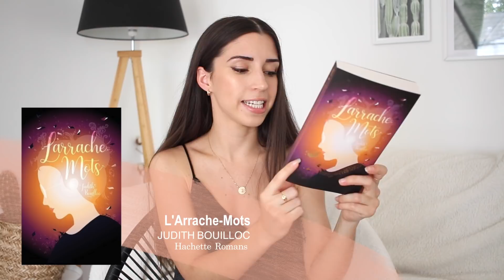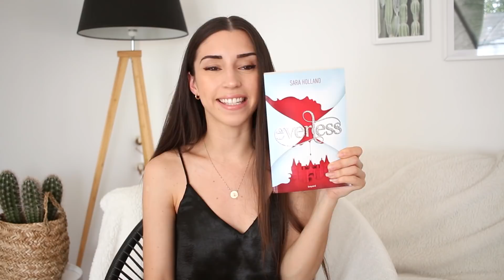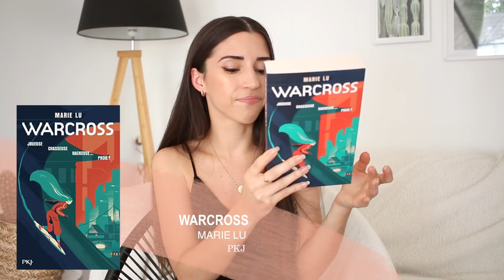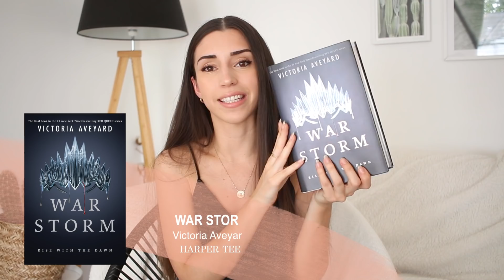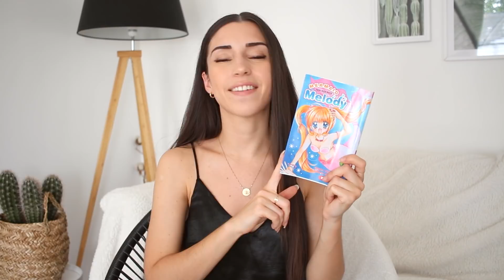CE QUE JE VEUX LIRE CET ÉTÉ ! ☀️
▼ DÉROULE POUR LIRE LA BARRE D'INFO ▼

Enfin, l'été est là, et les journées à bouquiner au soleil (ou à l'ombre pour certains ahah) aussi ! J’avais hâte de vous partager cette vidéo pour vous parler des livres qui me font envie pour ces deux prochains mois ☺️

J'ai également écrit un petit article pour partager avec vous 5 livres que j'ai déjà lus et que j'aurais volontiers relus si je n'avais pas pleiiiin d'autres livres à lire

À côté des livres cités dans la vidéo juste en dessous, j'ai noté à quel moment j'en parle dans la vidéo, comme ça, si seulement certains titres vous intéressent, pas la peine de tout regarder !

◀︎ MES PROCHAINES LECTURES  ▶︎

Ashes Falling For The Sky 2, Nine Gorman & Mathieu Guibé (2:00)
Éditions Albin Michel, à partir de 16 ans
Page Goodreads ▷ (résumé du tome 1)

The Hunger Games, Suzanne Collins (3:22)
Édition (française) Pocket Jeunesse

La Fille qui tressait les nuages, Céline Chavet (4:07)
Éditions du Chat Noir

L’Arrache-Mots, Judith Bouilloc (4:38)

Everless, Sara Holland (5:48)
Éditions Bayard Jeunesse

Warcross, Marie Lu (7:08)
Éditions Pocket Jeunesse

War Storm, Victoria Aveyard (8:11)
Éditions Harper Teen (anglais)

Vengeful, V.E. Schwab (9:34)
Éditions Tor Books (anglais)

Shades of Magic, V.E. Schwab (10:05)
Éditions LUMEN

Grisha, Leigh Bardugo (10:20)
Éditions MILAN

Orion, Battista Tarantini (11:05)
Éditions Hugo New Romance

Une Braise sous la Cendre, Sabaa Tahir (11:42)
Éditions Pocket Jeunesse

Princesse Incognito, Connie Glynn (12:18)
Éditions Casterman

Un été dans les Hamptons, Sarah Morgan (13:00)
Éditions Harlequin

L’été où je suis devenue jolie, Jenny Han (13:15)
Éditions Albin Michel - WIZ

Your Name, Makoto Shinkai (13:48)
Éditions PIKA

Mermaid Melody, Michiko Yokote (14:19)
Éditions Kurokawa

The Promised Neverland, Kaiu Shirai (15:00)
Éditions

◀︎ INFOS PRATIQUES  ▶︎

◀︎ J’EN PARLE DANS MA VIDÉO  ▶︎

Je les ai déjà lus et je vous les conseille pour cet été

N‘hésitez surtout pas à me dire ce que vous, vous comptez lire cet été ! ♡

Je filme avec : Canon 650D + 24mm
Montage : Final Cut Pro
Dans cette vidéo je porte : un top H&M et un collier WHO WE ARE ✨

Si tu as lu jusqu'ici, insère des 📚 dans ton commentaire !

N'hésitez pas à activer la petite cloche pour ne louper aucune de mes vidéos. Merci mille fois de prendre le temps de regarder mes vidéos. Prenez bien soin de vous, je vous aime fort !
Madison ♡